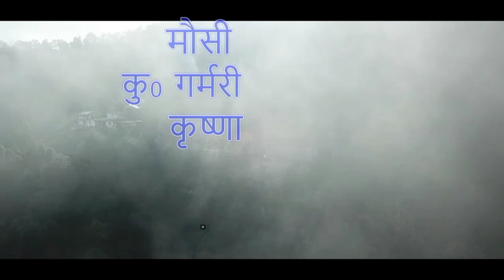बड़कोट नवरात्रि समापन समारोह 30 Nov 2022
BARKOT 249141

UTTARKASHI
UTTRAKHAND
INDIA